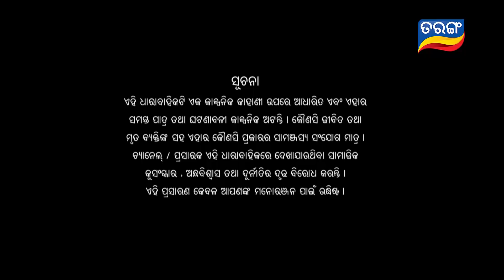Durga | Full Ep 1154 | 20th August 2018 | Odia Serial - TarangTV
After Lisa return, Lisa tries to destroy Dev Mansion  by using Rudra and Shiv as weapon..But stuti saves her family from Rudra’s attack always..Durga & Stuti tries to save their family from Rudra’s –ve power and make Rudra +ve out of the evil powers..Will they be able to know about Lisa’s plan & succeed in their mission?